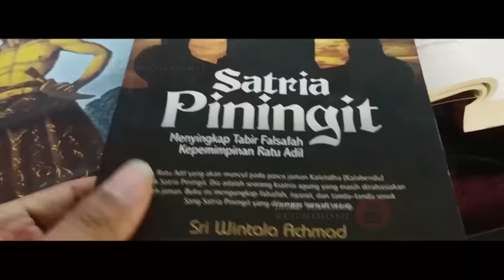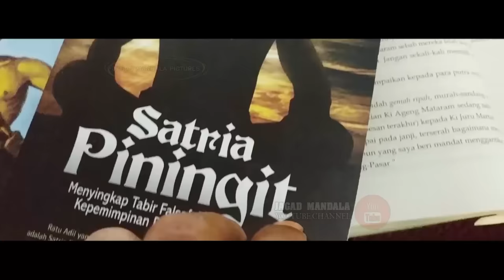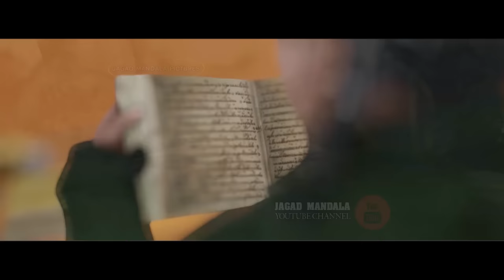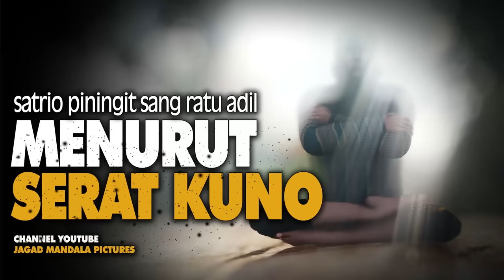SATRIO PININGIT RATU ADIL MENURUT 3 NASKAH TUA (TERKAIT 2024?)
Satrio Piningit Ratu Adil menurut 3 naskah kuno, itulah bahasan kita kali ini. Banyak orang menganggap Satrio piningit sama artinya dengan Ratu adil, padahal pandangan itu tidak sepenuhnya tepat.  Satrio Piningit dan Ratu Adil adalah sosok yang bisa saja berbeda namun bisa juga sama. Misteri Satrio Piningit dan Ratu Adil selalu saja menjadi pembahasan setiap saat, khususnya jika terjadi sesuatu di negeri ini. Banyak orang yang bertanya " Ratu Adil dan Satrio Piningit siapakah dia? Apakah Satrio Piningit Imam Mahdi dan Ratu Adil benar-benar ada? Apa hubungannya dengan Budak Angon menurut Prabu Siliwangi (Wangsit Siliwangi)? Apa hubungannya dengan ramalan Prabu Jayabaya/Joyoboyo? Apa hubungannya dengan ramalan Ronggowarsito? Apa hubungannya dengan ramalan Sabdo Palon? Seperti apa ciri ciri Ratu Adil dan Satrio Piningit?  dan sederet pernyataan lain begitu membuat penasaran.

Video ini akan membahas Satrio Piningit Sang Ratu Adil menurut 3 naskah kuno meski kami meyakini, misteri Ratu Adil Satrio Piningit akan tetap ada, akan selalu menjadi pertanyaan selama negeri kita tercinta belum mengalami kemakmuran dan keadilan bagi seluruh rakyatnya.

KONTAK - OFFICIAL
Facebook Jagad Mandala :

KAMI BERHAK UNTUK :

Menghapus komentar tidak mendidik, menista suatu golongan atau atas pertimbangan kenyamanan publik lainnya. Kami ingin tiap komentar di channel ini ramah bagi segala usia.

Tujuan channel ini adalah mengangkat ulang wacana kebudayaan lokal, demi menjaga kemajemukan yang telah menjadi takdir bangsa ini. Sudut pandang yang berbeda tidak masalah karena suatu wacana  memang selalu punya dua sisi yang berbeda.

JAGAD MANDALA PICTURES adalah channel yang diset dalam kategori hiburan, dengan harapan, para penyimak tidak terlalu serius saat menonton wacana yang disajikan. Apalagi jika sampai terseret menjadikan layaknya berita televisi, debat politik bahkan SARA.